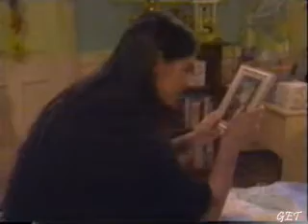New Day Part 1